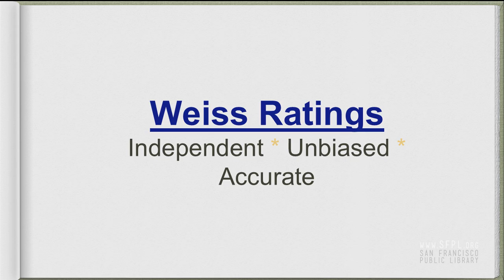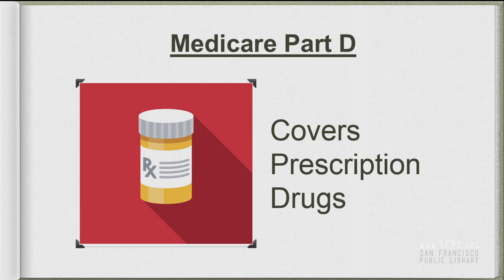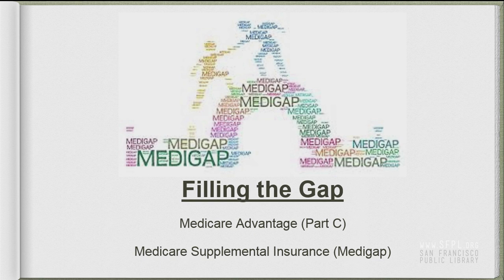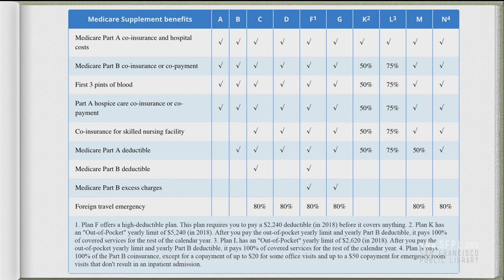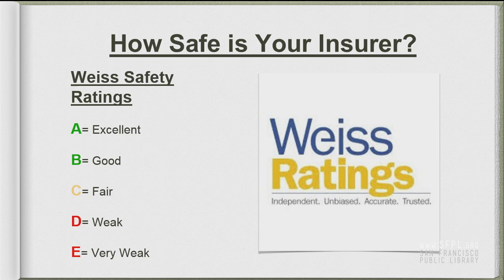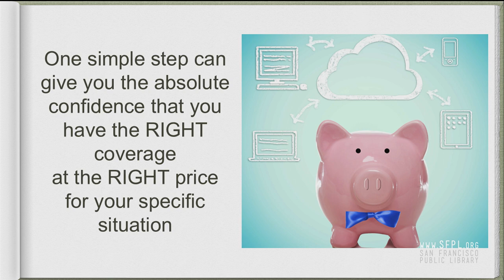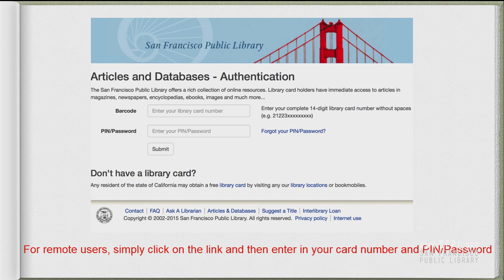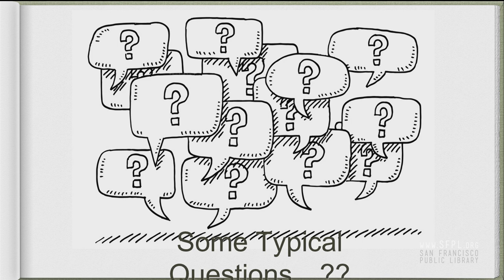Medigap Coverage Options for Seniors presented by Tracy Furgason at the San Francisco Public Library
Tracy Furgason, Account Manager at Weiss Ratings & Grey House Publishing, discusses Medigap coverage options for seniors.